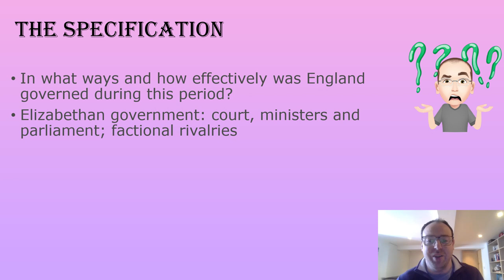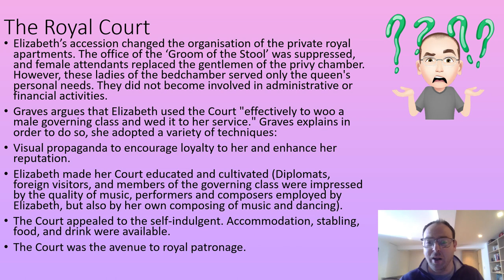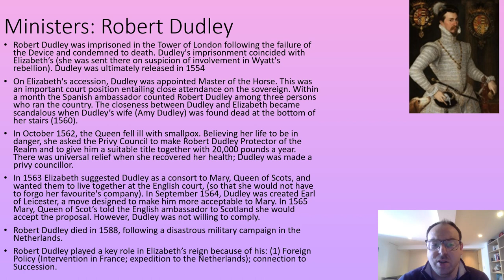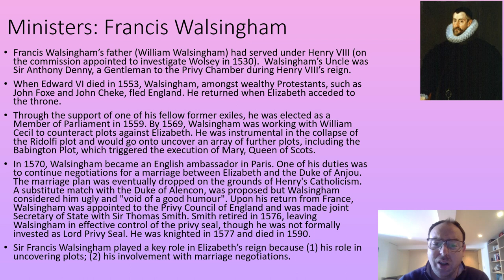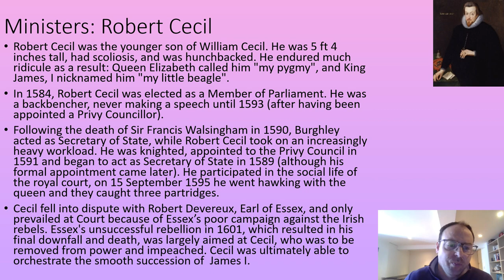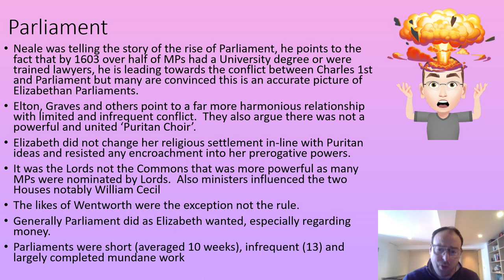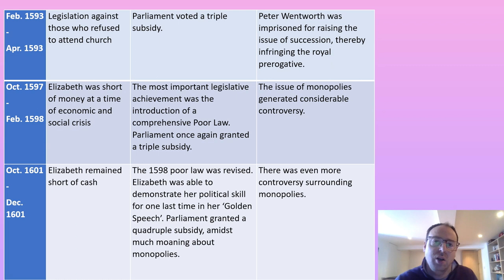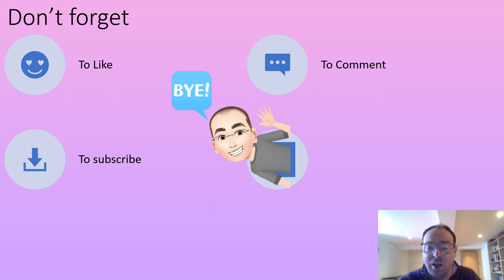Elizabeth 1st: Government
Looks at Government under Elizabeth 1st, designed for A Level History Students studying AQA unit 1C: The Tudors. Specifically looks at:
The Key question
In what ways and how effectively was England governed during this period?
and Specification Content:
Elizabethan government: court, ministers and parliament; factional rivalries